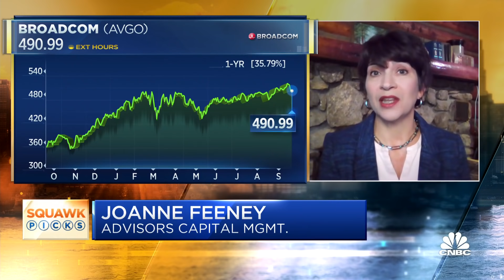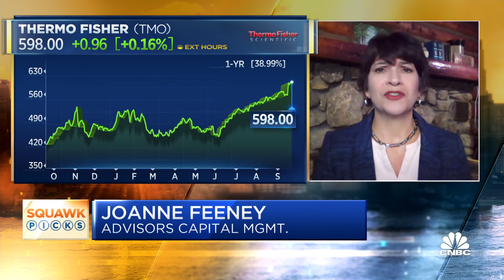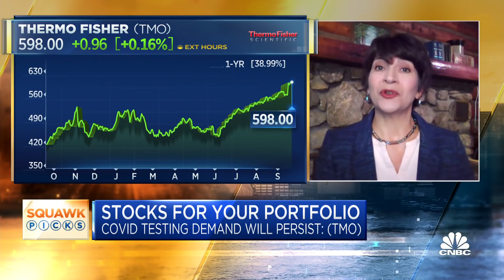Investors should buy 'resilient' growth names: Expert on stock picks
CNBC's "Squawk Box" team discusses the best stock picks with Joanne Feeney of Advisors Capital Management.